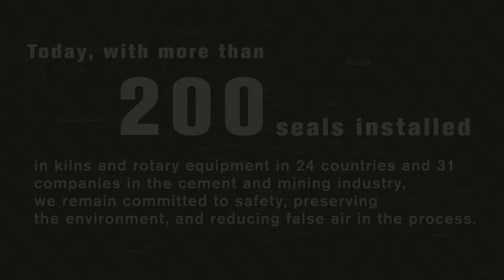Outlet - Seal Installation for Rotary Kiln in Cementos Argos COLOMBIA - Tolu Viejo Plant